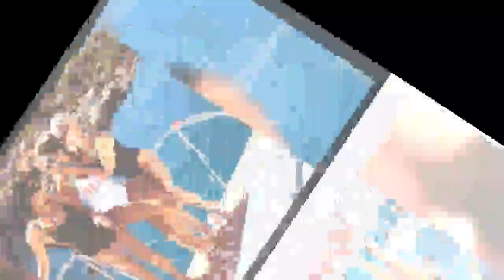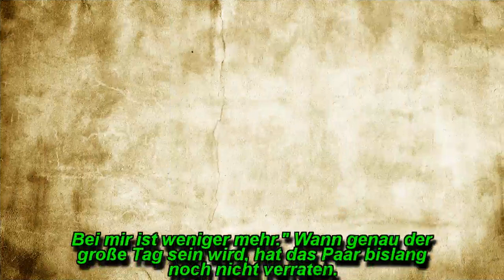GZSZ-Star Chryssanthi Kavazi feiert ihren Junggesellinnenabschied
Die Schauspielern lässt es vor der Hochzeit mit Tom Beck nochmal mit ihren Freundinnen auf Mallorca krachen